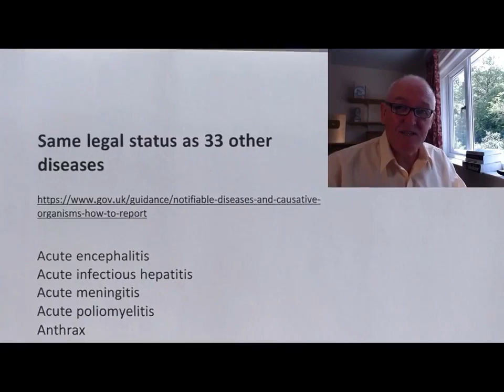Monkeypox joins the 33 club. 😄😄